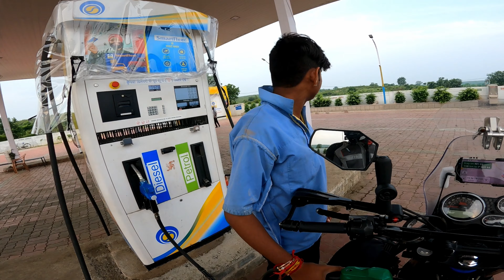Day 03 || Sagar to Delhi || Zanskar Ladakh Series || Royal Enfield Himalayan